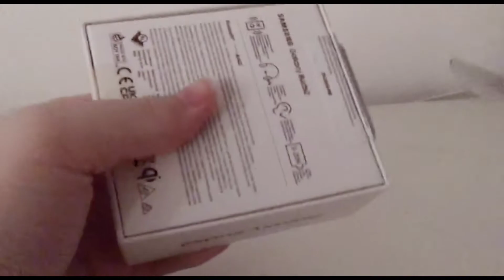Samsung Galaxy Buds 2 in 2022 - Unboxing